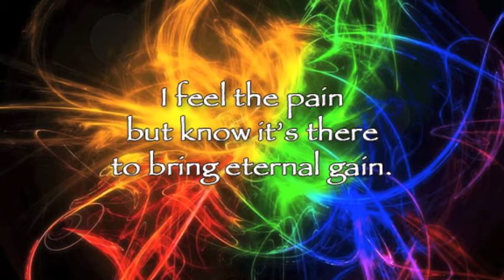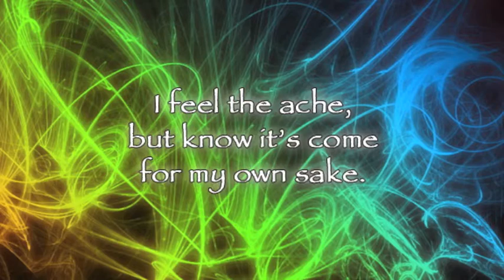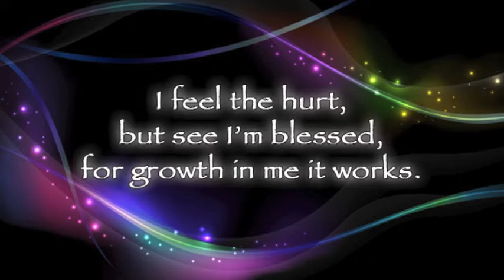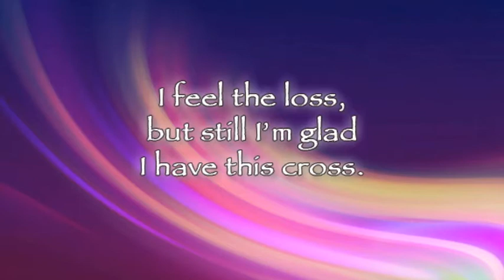I Feel the Pain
music & words by Chad Woodburn

but know it's there
to bring eternal gain.

I feel the ache,
but know it's come
for my own sake.

I feel the hurt,
but see I'm blessed,
for growth in me it works.

I feel the loss,
but still I'm glad
I have this cross.

For I have seen
the shining light
that dawns when ends
this dismal night.

And I have heard
the joyful song
of victory.

I know my Father
sees what's best
and loves me more
than I could guess.

And so I trust
my life to Him
so eagerly.